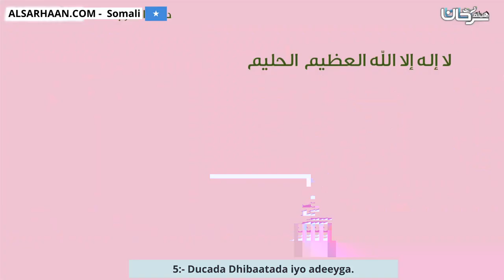5 Ducada Dhibaatada iyo adeeyga